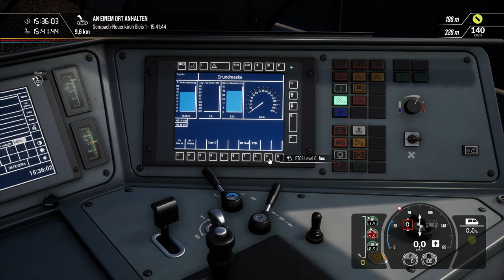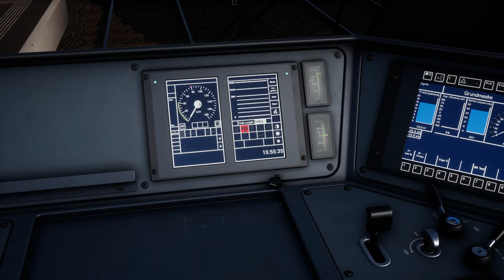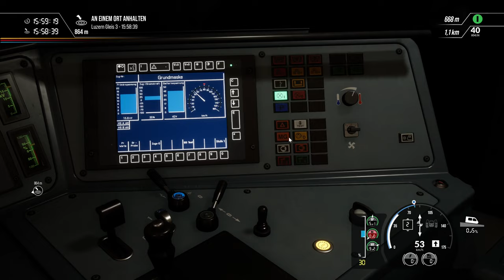Stadler FLIRT der SBB | Luzern-Sursee Release | TRAIN SIM WORLD 2 #105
Wir sind heute zum ersten Mal auf der neuen Strecke im FLIRT unterwegs.

Lok: Stadler FLIRT (RvG)
Strecke: Luzern-Sursee (RvG)